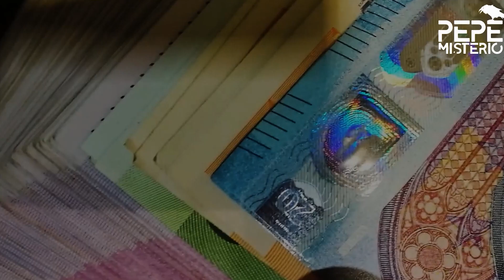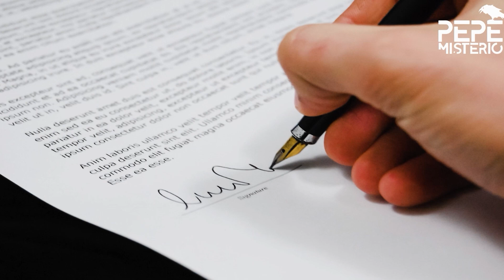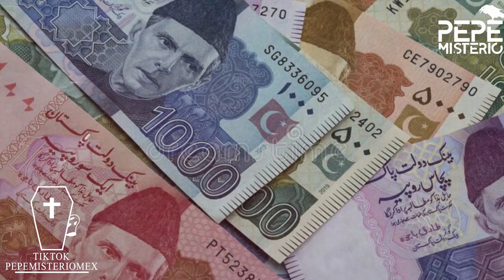Miss Asia 2012 es encontrada sin vida en una zanja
Cada vez vemos más noticias relacionadas a situaciones como las de esta historia; donde, un hombre secuestró a una mujer en Pakistán, misma que anteriormente había ganado Miss Asia en el 2012 y que gozaba con una buena situación financiera, con el fin de solventar sus deudas y las de su cómplice.